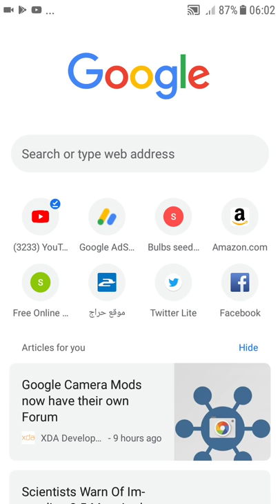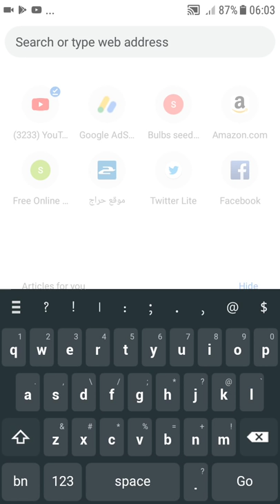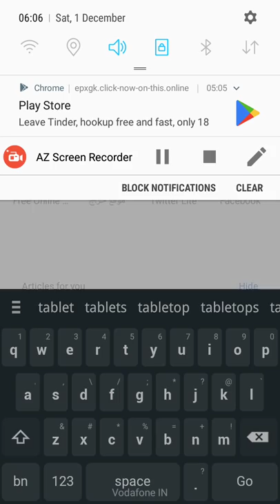( in bengali) সৌদী অারবের সেই যৌন টেবলেট